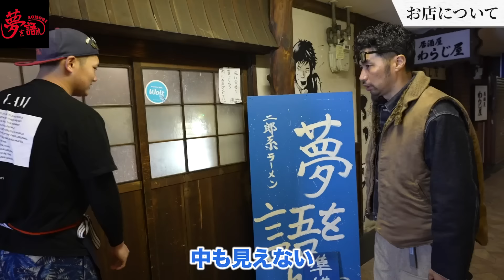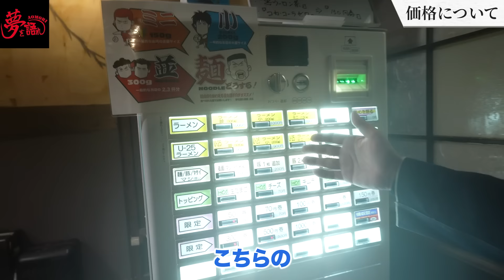【前編】23歳ラーメン屋店主が売上月600万円「仕組みづくりがすばらしい」【夢を語れ 青森】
▼たっちゃんの成功マインド 河原チャンネルの動画はこちら

▼夢を語れ 青森
X

▼島やんの下で働いて大逆転したい人募集！

オンラインサロンへの入会はこちら！

☑今すぐできる売上を倍にする方法5選動画
☑リピーターを増やすために明日からできること5選動画
☑島やんが選ぶ感動したラーメン屋動画
☑ラーメン屋独立したい人が最初にすべきこと動画
☑今すぐ使える！島やんの会社のチェックリスト3つを大公開
☑YouTube未公開！「島やんの知られざる過去」1時間の動画
☑ラーメン種類別売れるラーメンの濃度リスト
☑初公開！島やんの人生が変わった本ベスト5リスト

▼島やんオンラインサロンへの入会方法
②オンラインサロンへの入会案内のLINEが届く
③クレジットカードを用意し決済手続き
④決済後に
・会員専用LINEグループへ招待
・会員限定動画が閲覧可能に

▼島やんへのお仕事依頼・企業案件はこちらから

▼島やん無料コンサルは募集しておりません
現在はサロンメンバー限定で島やん無料コンサル企画をしてます
島やんにお店を見て欲しい！という方は島やんサロンへご入会ください